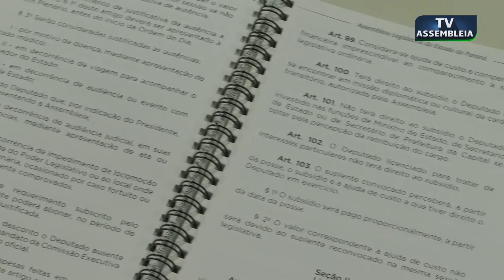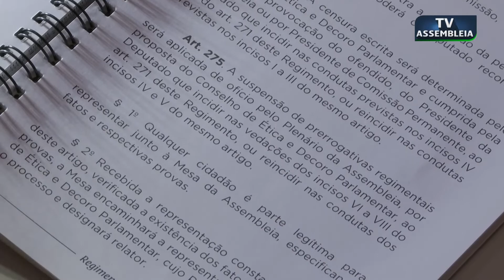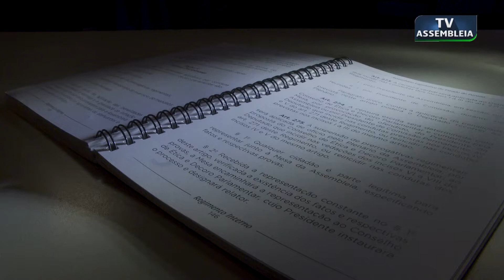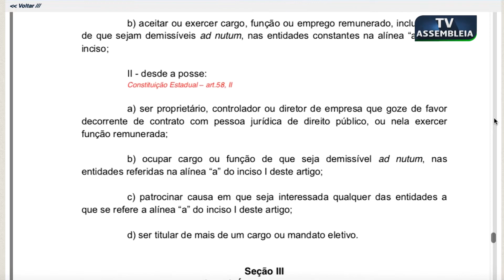Assembleia Informa - Regimento Interno da Assembleia Legislativa do Paraná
Saiba mais sobre o Regimento Interno da Assembleia Legislativa do Paraná, que rege as atividades da Casa.